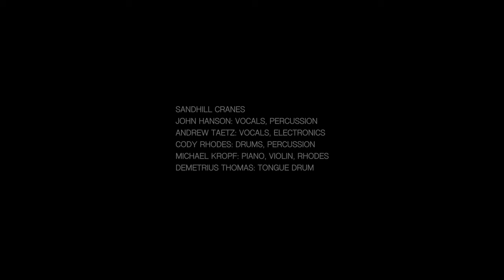Sandhill Cranes - Yimes - Official Video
The second single from Yimes debut album Yimes
Film by Phillip Carrel
Produced by Andrew Taetz and John Hanson
John Hanson - Vocals, Percussion
Andrew Taetz - Vocals, Electronics
Cody Rhodes - Drums, Percussion
Michael Kropf - Piano, Violin, Rhodes